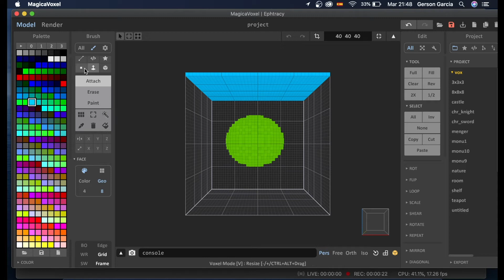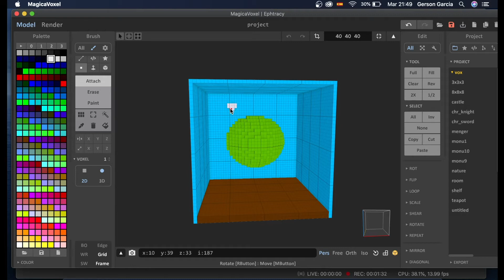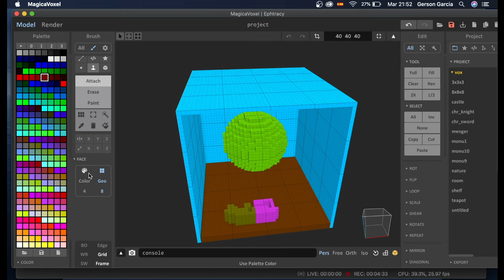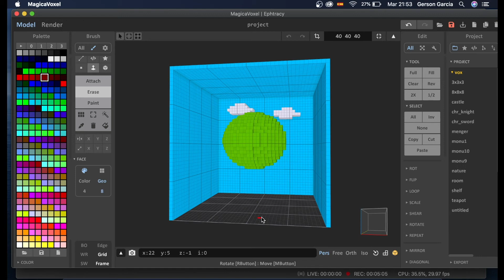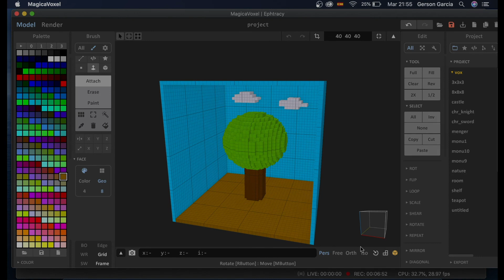Voxel Art con MagicaVoxel # 7. Herramienta de "Face" usos y combinaciones.